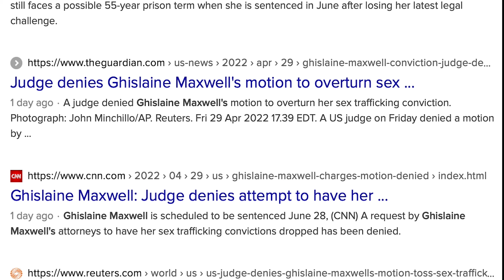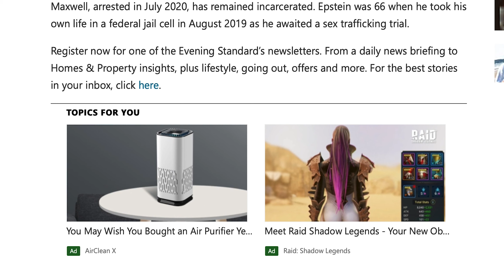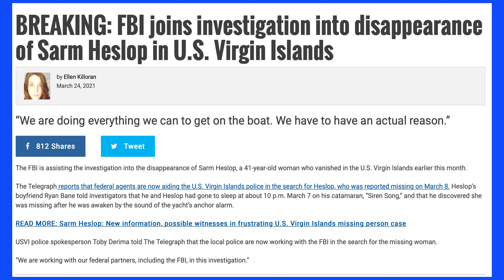Epstein Island to Depp Island -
B- Virgin island premier Drugs arrested - Judge upholds GhislaineMaxwell's sex trafficking conviction.